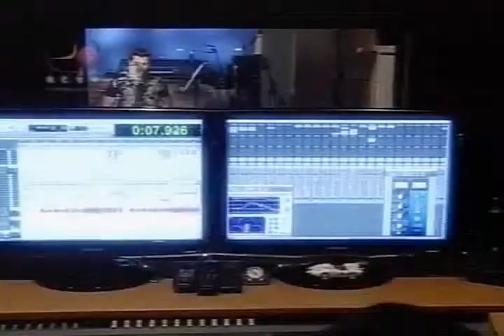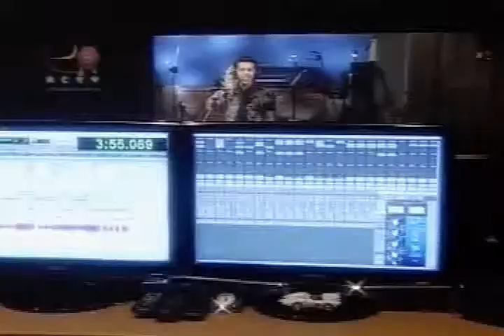Nadie me dira como quererte Excelente Tercer Videoclips de Victor Muñoz Tu Guardian 20 PTS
Nadie me dira como quererte Excelente TercerVideoclips de Victor Muñoz  Tu Guardian